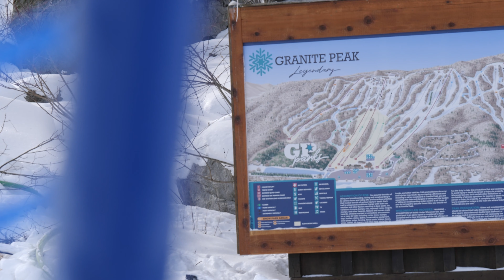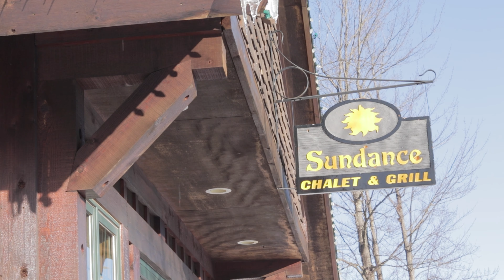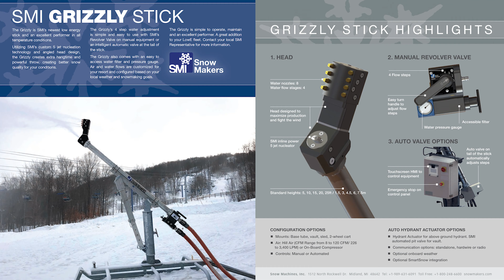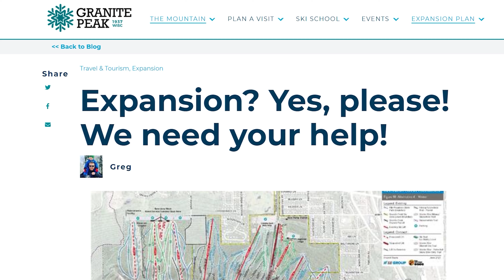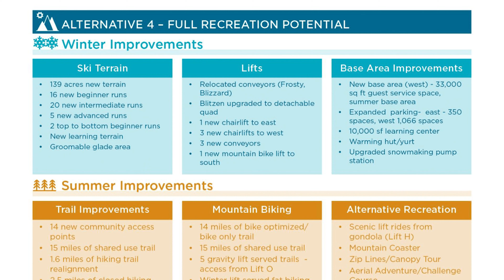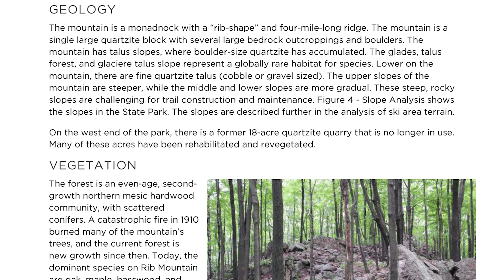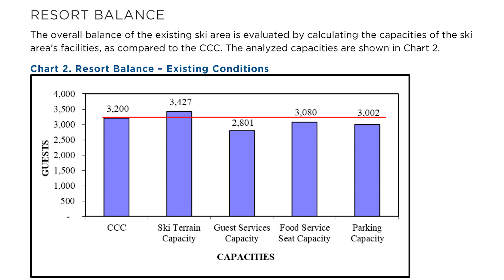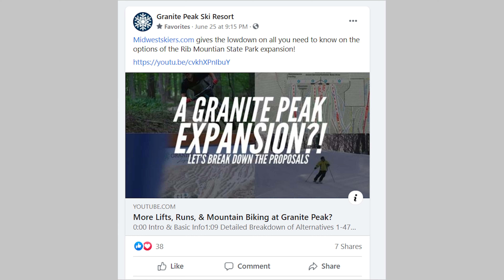Let's Talk About Expansions, Old Fashioneds, & Exciting Off-Season Developments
0:28 First Year As GM of GP
3:48 Brandy Old Fashioneds & Fish Frys
5:57 What Did You Learn From Last Season?
9:13 What Was The Biggest Challenge Last Season?
10:46 Off-Season Improvements
18:41 Expansion Thoughts
26:35 How Are You Going to Ensure MTB Doesn't Fail?
31:19 What the Timetable For This Project, If Approved?
33:57 Final Thoughts on the Expansion Options
35:38 Rapid Fire Viewer Questions

Join us as we sit down with Greg Fisher and talk about all things Granite Peak. We discuss his first season as a GM in Wisconsin, off-season improvements, the expansion options and much more.

If you want to support Granite Peaks expansion, be sure to fill out the public feedback form through the Wisconsin DNR

If you missed our breakdown of all the expansion alternatives go back and watch that